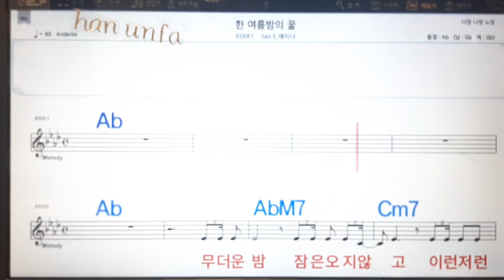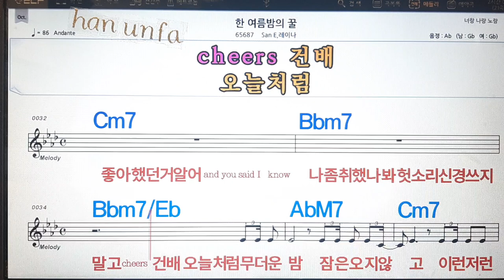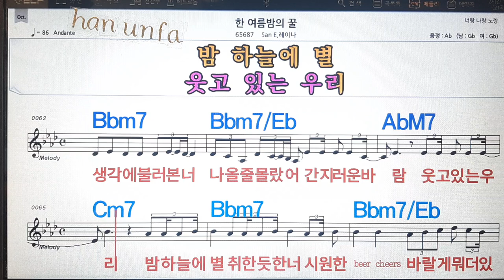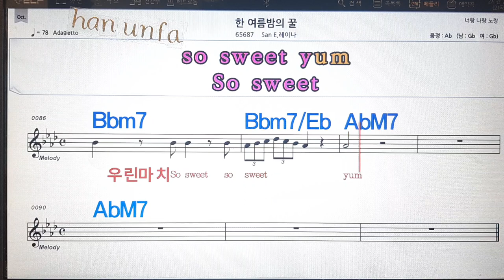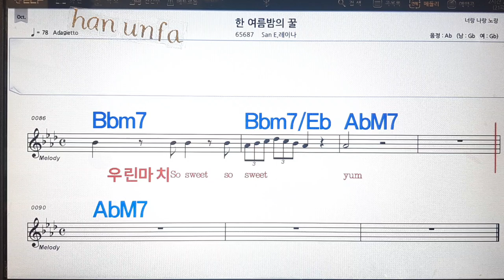한 열름 밤의 꿀/San E*레이나💋노래방, 통기타 , 코드 큰악보, 가라오케, 반주💖Karaoke, Sheet Music, Chord, MR